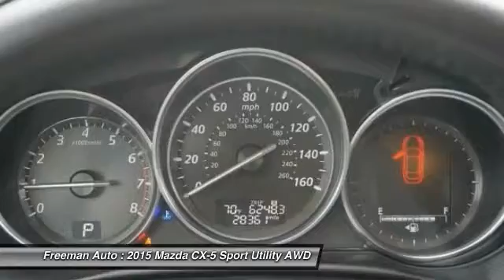2015 Mazda CX-5 Irving TX F0457394A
2015 Mazda CX-5 Grand Touring

Freeman Auto
1840 E Airport Fwy

Thank you for visiting another one of Freeman Mazda's online listings! Please continue for more information on this 2015 Mazda CX-5 Grand Touring with 28,130 miles.In their original incarnation, SUVs were chiefly owned by folks who valued utility above sport. Not anymore! The Mazda CX-5 Grand Touring redefines the SUV and makes the perfect all around family companion. Few vehicles can match the safety and comfort of this AWD Mazda CX-5 Grand Touring. With enhanced performance, refined interior and exceptional fuel efficiency, this AWD Mazda is in a class of its own.A Mazda with as few miles as this one is a rare find. This Mazda CX-5 Grand Touring was gently driven and it shows.More information about the 2015 Mazda CX-5:The 2015 Mazda CX-5 competes with the likes of the Honda CR-V, Subaru Forester, Toyota RAV4 and Ford Escape. Even in this crowd, it's one of the sportiest-driving models, with surprisingly good fuel economy ratings considering that. The Mazda CX-5 also stands out for offering a great ride quality and a flexible, spacious interior. The Mazda CX-5's infotainment system, with Bose sound, is one of the most feature-packed in its competitive set, too, with things like well-integrated Pandora internet radio.Strengths of this model include Perhaps the best-handling in its class, perky powertrain (Touring and Grand Touring), stylish exterior, good set of safety features, full-features audio and infotainment, and excellent fuel economy ratings